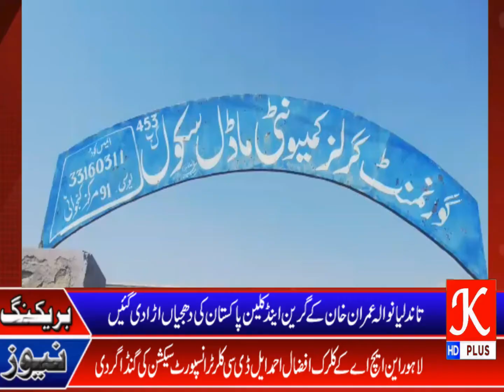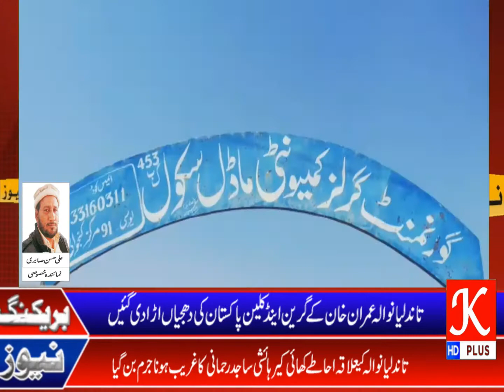تاندلیانوالہ عمران خان کےگرین اینڈ کلین پاکستان کی دھجیاں اڑا دی گئیں